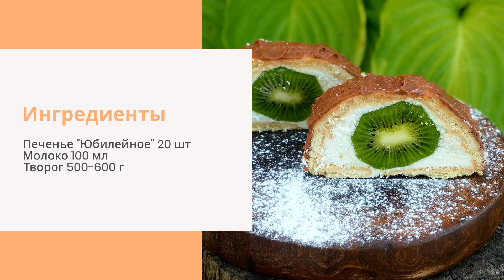Десерт "Глаз дракона"